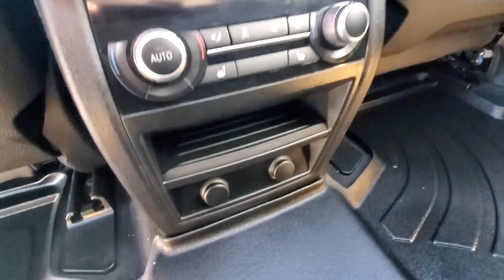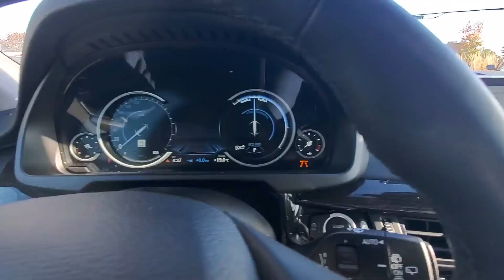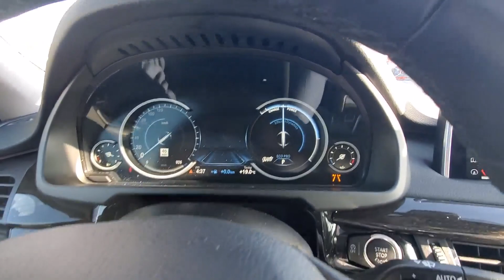2018 BMW X5 xDrive35d Walkaround | Finch Used Cars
Stock # 116306

Finch Hyundai
300 Southdale Road E.